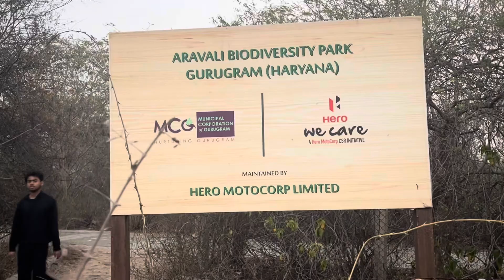Day 02 Weight Loss | Running se वजन कम हो सकता है? |Anoop Atter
Haan, running weight loss mein ek bahut hi effective tarika hai. Running karke aap calories burn karte hain aur metabolism ko boost karte hain, jo ki weight loss mein madad karta hai. Saath hi, regular running karne se stamina bhi badhta hai aur overall fitness improve hoti hai. Lekin weight loss ke liye sirf running hi kaafi nahi hoti hai, sahi diet aur lifestyle bhi bahut important hote hain.